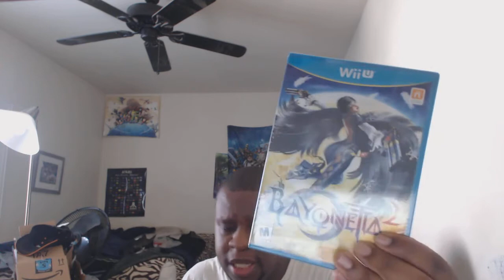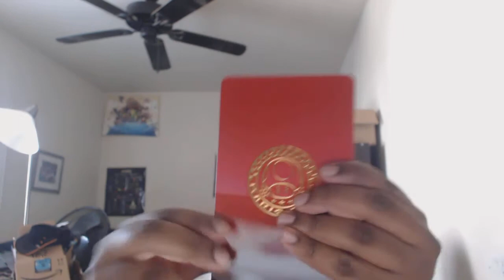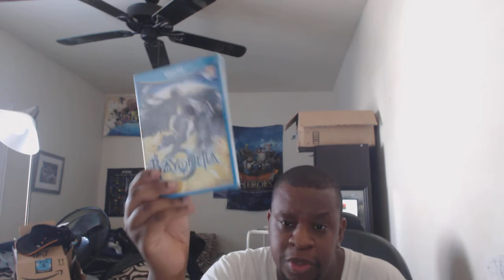Mario Kart 8 Deluxe Steelbook Unboxing(Nintendo Switch Best Buy Exclusive)!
Xbox Gamertag-Krieactiondyer
uplay-d4thip
Psn-dathip123
steam-dathip